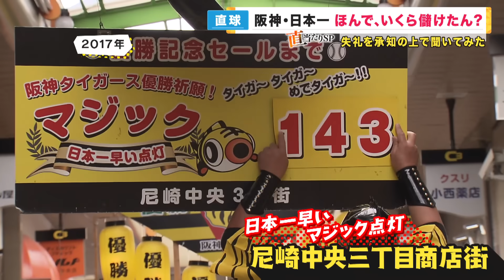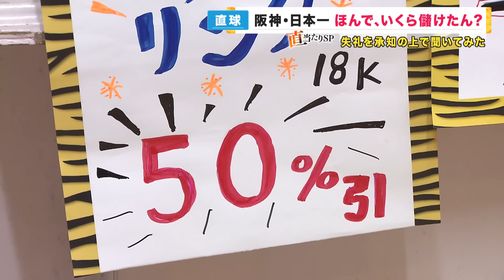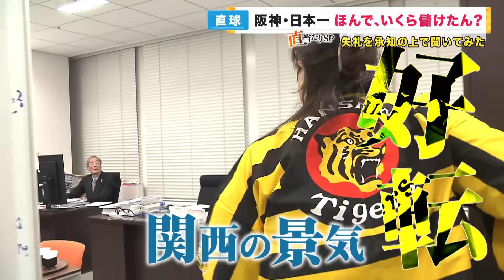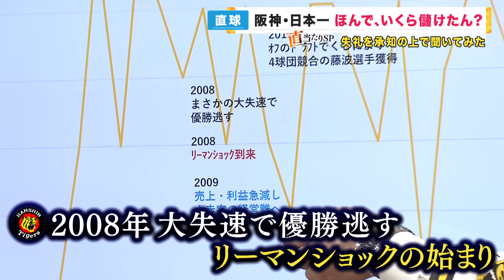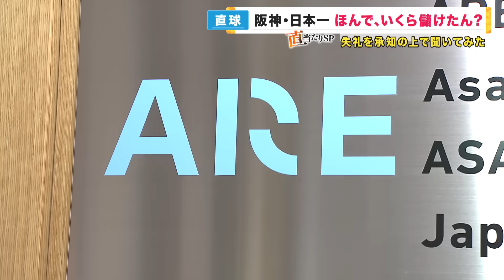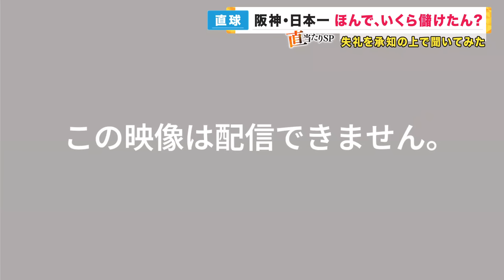【株価と阪神の成績に相関関係か】38年ぶりの日本一で儲かった人たちを直撃 岡田監督効果で爆売れのパインアメ 工場フル稼働で社員はパイン疲れ【関西テレビ・newsランナー】